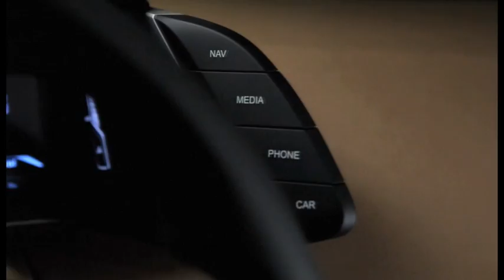Audi quattro concept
- Audi AG - In celebration of the 30th anniversary of the debut of the quattro, Audi is presenting a show car at the 2010 Paris Motor Show that moves a futuristic interpretation of this concept into the fast lane: the Audi quattro concept, a thoroughbred driving machine with 300 kW (408 hp), five-cylinder turbocharged engine, a lightweight body and -- of course -- the latest generation of quattro permanent all-wheel drive.